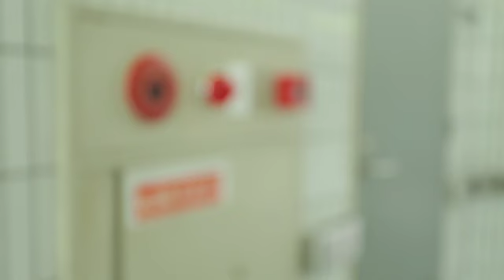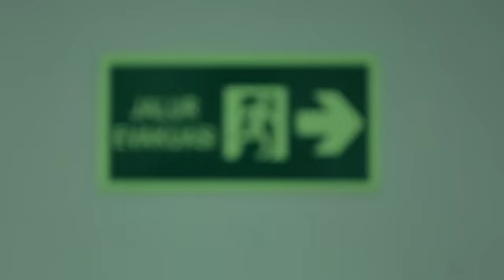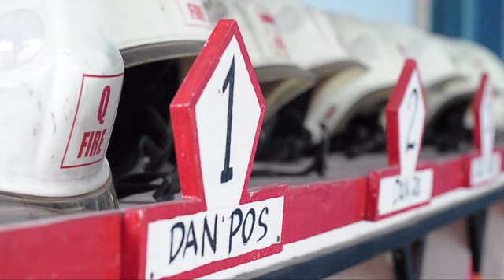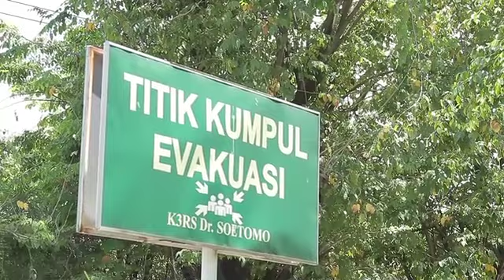Simulasi Kejadian Kebakaran Di IGD RSUD Dr Soetomo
Penangulangan kejadian kebakaran di IGD RUSD Dokter Soetomo